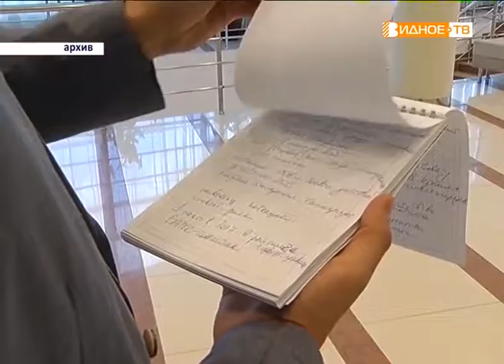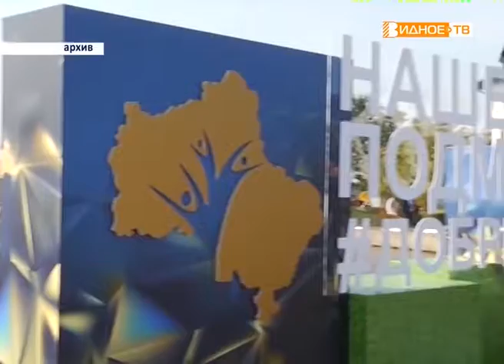"Наше Подмосковье" - как стать соискателем губернаторской премии?